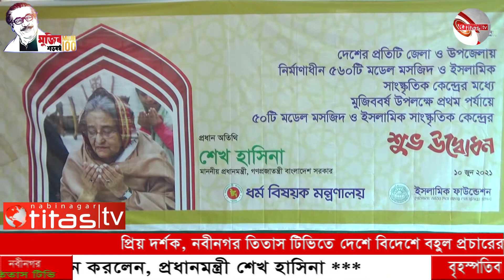মডেল মসজিদ ও ইসলামিক সাংস্কৃতিক কেন্দ্রের উদ্বোধন করলেন, প্রধানমন্ত্রী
২০১৪ সালের নির্বাচনী ইশতেহার অনুযায়ী দেশের প্রতিটি জেলা ও উপজেলায় মডেল মসজিদ ও ইসলামিক সাংস্কৃতিক কেন্দ্র নির্মাণের উদ্যোগ গ্রহণ করে আওয়ামী লীগ সরকার। ২ি০১৭ সালের ২৫ এপ্রিল এই প্রকল্পটি অনুমোদনের পর শুরু হয় মডেল মসজিদ নির্মাণ কর্মযজ্ঞ। এরই ধারাবাহিকতায় ২০১৯ সালের ১২ অক্টোবর ব্রা‏হ্মণবাড়িয়ার নবীনগর উপজেলা ইব্রাহিমপুরে মডেল মসজিদ ও ইসলামিক সাংস্কৃতিক কেন্দ্র নির্মাণের ভিত্তি প্রস্তুর স্থাপন করেন স্থানীয় সংসদ সদস্য ও তথ্য মন্ত্রণালয় সম্পর্কিত সংসদীয় স্থায়ী কমিটির সদস্য মোহাম্মদ এবাদুল করিম বুলবুল। আজ বৃহস্পতিবার সকালে গণভবন থেকে ভিডিও কনফারেন্স এর মাধ্যমে নবীনগর মডেল মসজিদসহ সারা দেশে নির্মাণাধীন ৫৬০টি মডেল মসজিদ ও ইসলামিক সাংস্কৃতিক কেন্দ্রের মধ্যে মুজিববর্ষ উপলক্ষে প্রথম পর্যায়ে ৫০টি মডেল মসজিদ ও ইসলামিক সাংস্কৃতিক কেন্দ্রের শুভ উদ্বোধন করেছেন গণপ্রজাতন্ত্রী বাংলাদেশ সরকারের মাননীয় প্রধানমন্ত্রী শেখ হাসিনা।

ধর্ম বিষয়ক মন্ত্রণালয়ের প্রতিমন্ত্রী মো. ফরিদুল হক খান এম.পি’র সভাপতিত্বে অনুষ্ঠানে স্বাগত বক্তব্য রাখেন, ধর্ম বিষয়ক মন্ত্রণালয়ের সচিব মো. নুরুল ইসলাম পিএইচ.ডি। অনুষ্ঠান সঞ্চালনায় ছিলেন, প্রধানমন্ত্রীর মূখ্য সচিব ড. আহমদ কায়কাউস।

নবীনগরে নির্মিত মডেল মসজিদ ও ইসলামিক সাংস্কৃতিক কেন্দ্রের শুভ উদ্বোধনকালে উপস্থিত ছিলেন, উপজেলা পরিষদ চেয়ারম্যান মোঃ মনিরুজ্জামান মনির, উপজেলা নির্বাহী অফিসার একরামুল ছিদ্দিক, নবীনগর সার্কেলের অতিরিক্ত পুলিশ সুপার মকবুল হোসেন, উপজেলা সহকারী কমিশনার ভ‚মি ইকবাল হাসান, নবীনগর থানার অফিসার ইনচার্জ মোঃ আমিনুর রশিদ, উপজেলা ভাইস চেয়ারম্যান জাকির হোসেন সাদেক, মুক্তিযোদ্ধা সংসদের সাবেক ডেপুটি কমান্ডার শামসুল আলম সরকার, এতিম খানা শাশাব হুজুর, এতিম খানা মাদ্রাসার পিন্সিপাল মো এনামুল হক কুতুবী, বিটিভি’র জেলা প্রতিনিধি মো. আরজু, নবীনগর মডেল প্রেসকাব সভাপতি মো. আবু কাউছারসহ জনপ্রতিনিধি, প্রসাশনিক কর্মকর্তা, রাজনৈতিক নেতৃবৃন্দ, সাংবাদিক ও বিভিন্ন শ্রেণীপেশার মানুষজন।

এই মডেল মসজিদ ও ইসলামিক সাংস্কৃতিক কেন্দ্রে রয়েছে নারী-পুরুষদের জন্য পৃথক পৃথক অজু ও নামাজ আদায়ের সুবিধা, প্রতিবন্ধী মুসল্লিদের টয়লেটসহ নামাজের পৃথক ব্যবস্থা, ইসলামি বই বিক্রয় কেন্দ্র, ইসলামিক লাইব্রেরি, অটিজম কর্নার, ইমাম ট্রেনিং সেন্টার, ইসলামিক গবেষণা ও দীনি দাওয়া কার্যক্রম, হেফজখানা, শিশু ও গণশিার ব্যবস্থা, দেশি-বিদেশি পর্যটকদের আবাসন ও অতিথিশালা, মরদেহ গোসল ও কফিন বহনের ব্যবস্থা, হজ যাত্রীদের নিবন্ধনসহ তাদের প্রশিণ, ইমামদের প্রশিণ ও গাড়ি পার্কিং, ইমাম-মুয়াজ্জিনের আবাসনসহ সাংস্কৃতিক কেন্দ্রে কর্মকর্তা-কর্মচারীদের জন্য রয়েছে অফিস ও থাকার ব্যবস্থা।